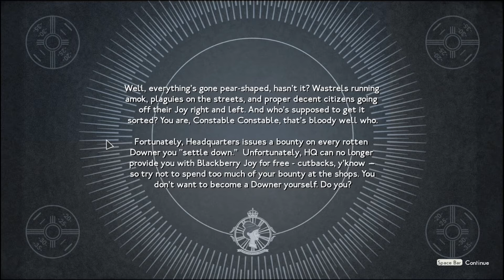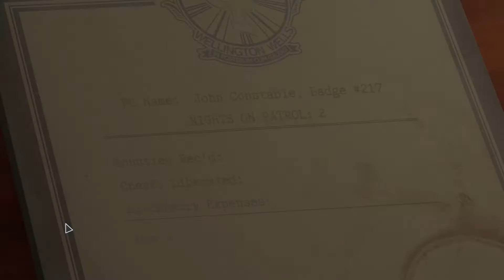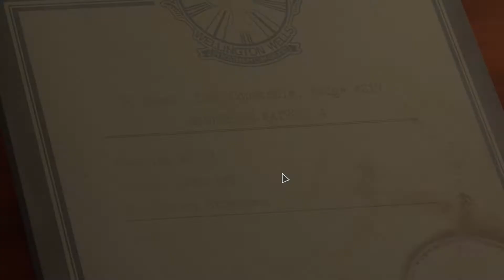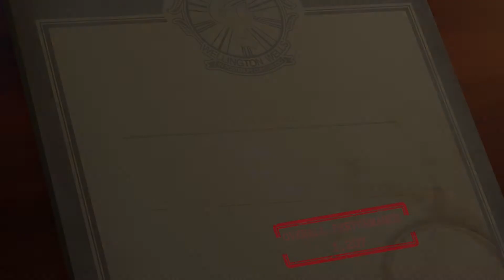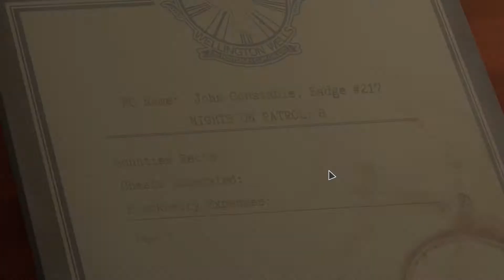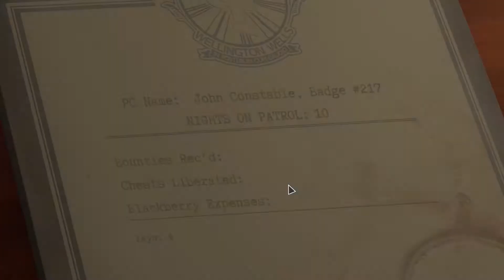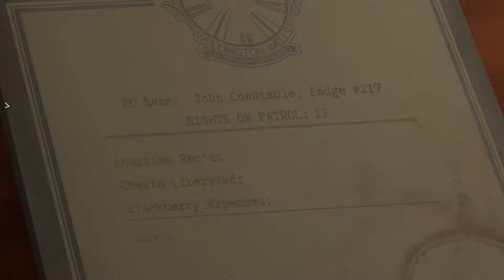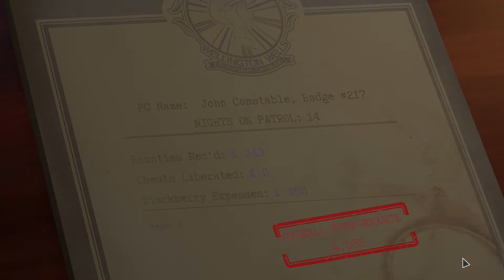We Happy Few - NightWatch (Arcade)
It's quite amazing for a single-player story game that also provides a survival game mode.